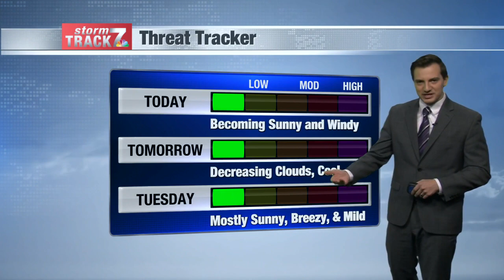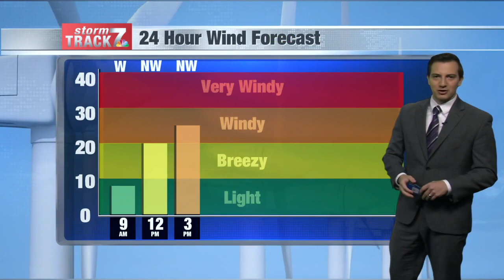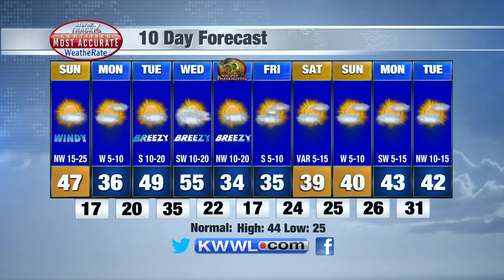Sunday Morning Weather 11/21/2021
A dry 10 day forecast for Thanksgiving.